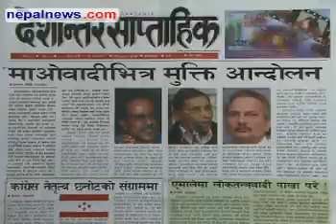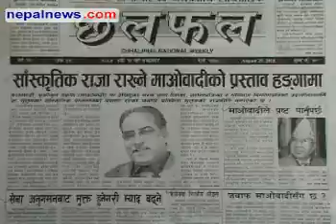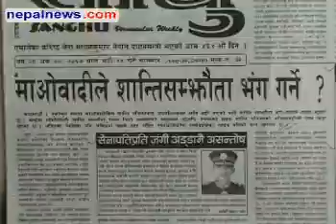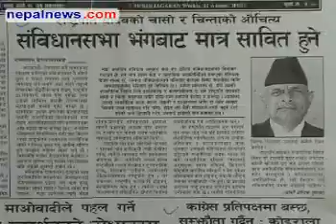August 29 - August 31 2010 headlines in Nepali weeklies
Round up of the major headlines in Nepali weeklies media for August 29 - August 31 2010. Nepalnews.com, is a leading Internet destination dedicated to bring you news, events, polls, discussions, forums about and from Nepal. Our primary objective is to bring "news as it happens"; quality news which is impartial, timely and independent. Our equally important other objective is to make this a web community for all people around the globe who have any interest, or need any information about Nepal.